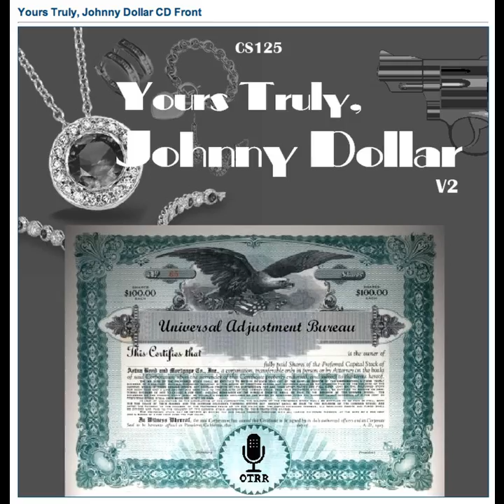Yours Truly, Johnny Dollar - 620422 786 The Skidmore Matter